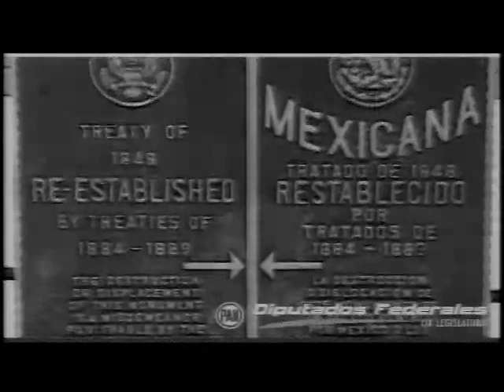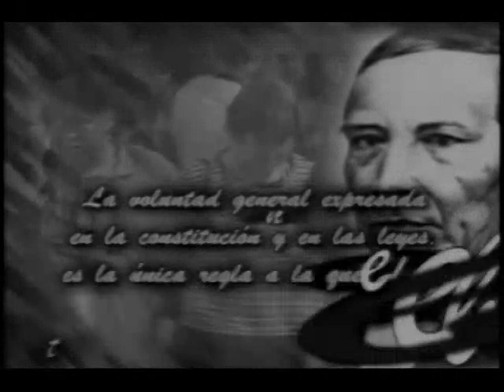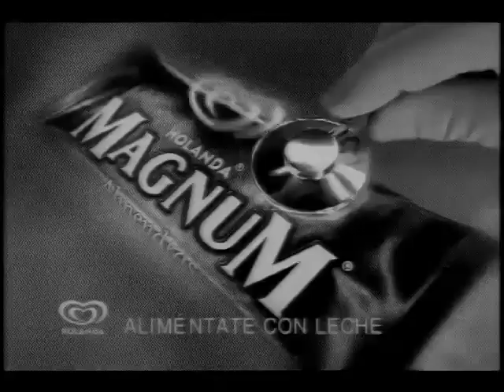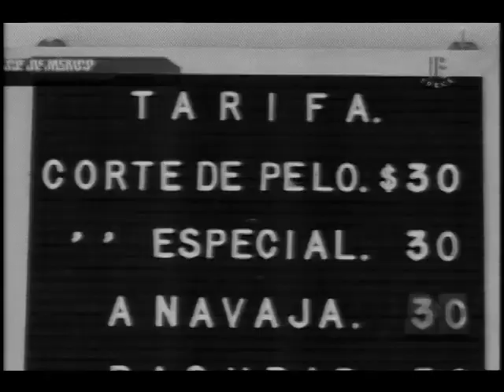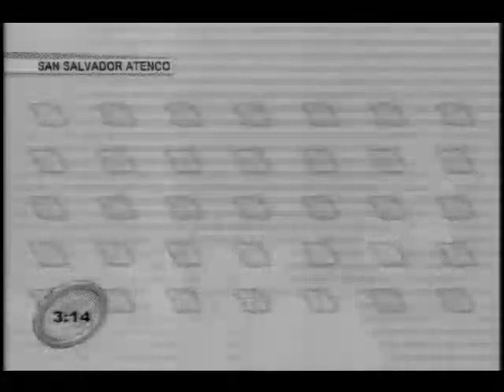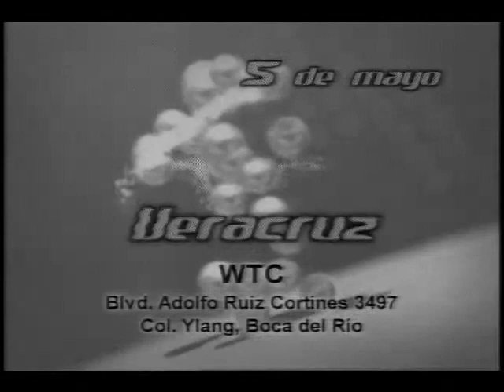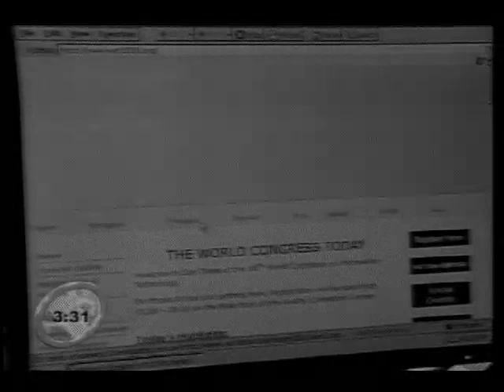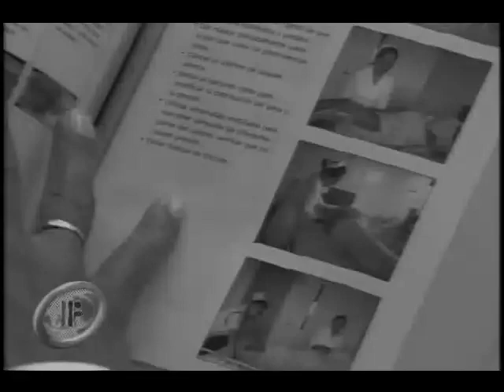[2006] Cobertura de TV Azteca sobre disturbios en Atenco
Transmisión de los programas de TV Azteca "Asignación Especial" y "Hechos Meridiano", con fecha del 4 de mayo de 2006, narrando lo sucedido desde el día anterior en San Salvador Atenco, Estado de México, luego de que la policía municipal y estatal intentara desalojar a vendedores de flores ambulantes en Texcoco, dando lugar a un violento enfrentamiento entre los vendedores y sus simpatizantes contra la policía, tras lo cual los pobladores bloquearon una carretera hasta que en la mañana del jueves 4 un operativo policial retiró el bloqueo. Años después, se hallaría al estado mexicano responsable de violaciones a los derechos humanos durante los eventos del 4 de mayo, incluyendo violaciones a mujeres por parte de la policía.

00:00 Asignación Especial
57:30 Hechos Meridiano